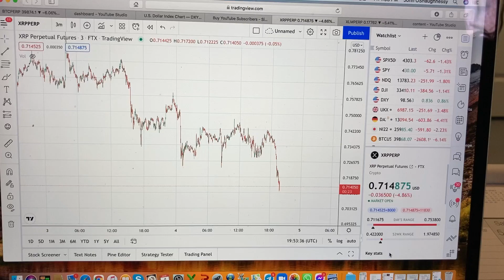XRP: Falling Off A Cliff